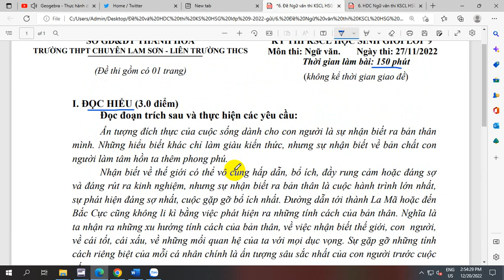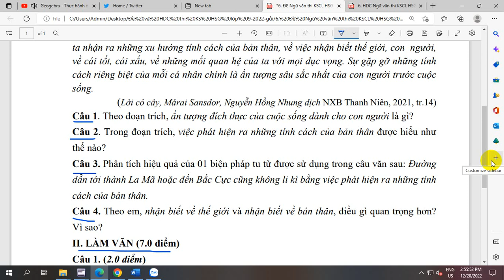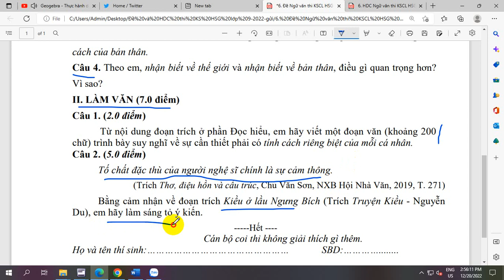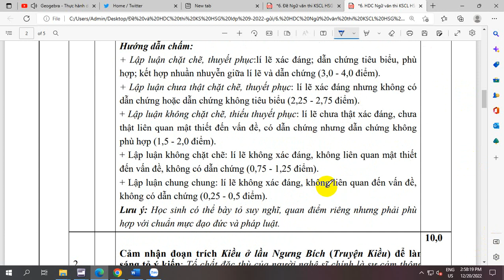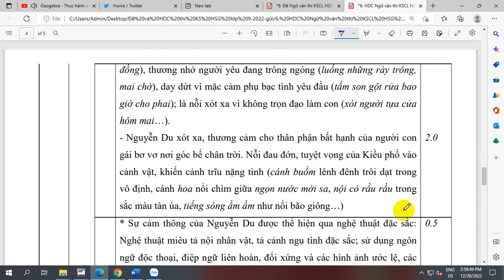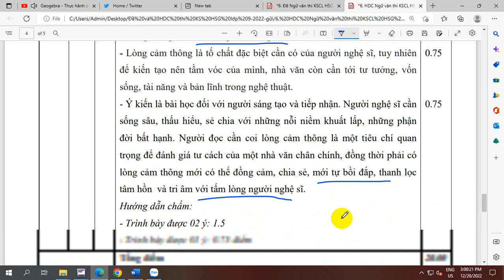ĐỀ THI VÀ ĐÁP ÁN HỌC SINH GIỎI NGỮ VĂN 9 CHUYÊN LAM SƠN THANH HOÁ